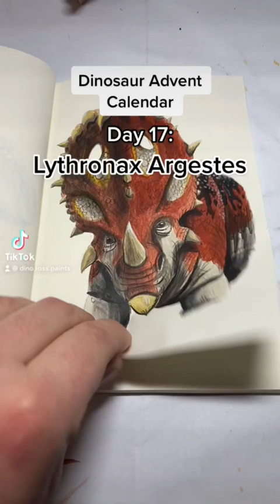Art Advent Calendar - Lythronax Argestes - Dinosaur Painting